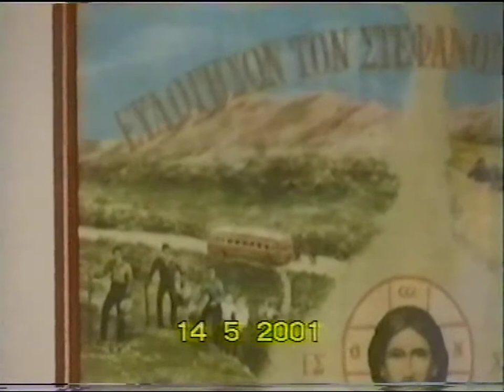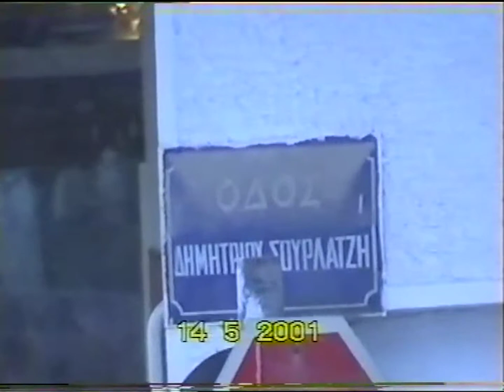Κ.ΑΔΑΜ 19-2-01'Η ΠΡΟΣΕΥΧΗ ΤΟΥ ΙΗΣΟΥ 17'ος ΨΑΛΜΟΣ' DVD26'β'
ΚΩΣΤΑΣ ΑΔΑΜ 19-2-01'Η ΠΡΟΣΕΥΧΗ ΤΟΥ ΙΗΣΟΥ   17'ος ΨΑΛΜΟΣ' DVD26'β'